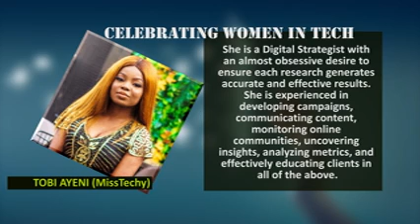TECHBRIDGE - INSPIRATION FOR WOMEN IN TECH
The Tech space has no gender face to it. Nothing stops women from soaring in the space...Dr. Yinka Oduwole, an Engineering Scientist/Biomedical Engineer joins us on this fresh episode of TECHBRIDGE to inspire women across the globe, as the world celebrates the International Women's Day with the theme ChooseToChallenge... enjoy!